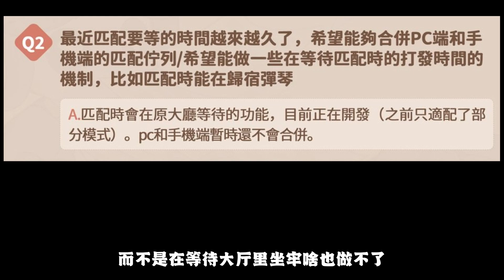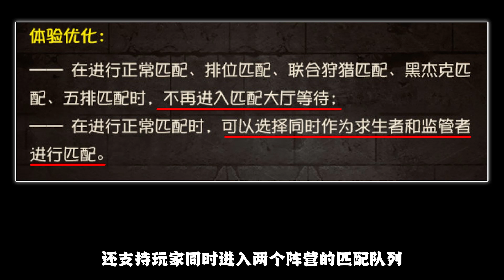第五人格：时隔多年！终于可以在归宿中边玩耍边等待了！文豪野犬联动开启！【小砸墨】Identity V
【直播时间】
YT直播和CC直播（不一定准时，可以晚点过来）：
早上：12:00-18:00
晚上：19:00-24:00